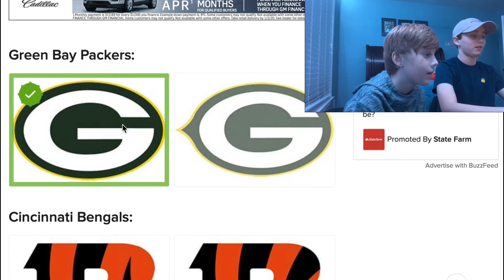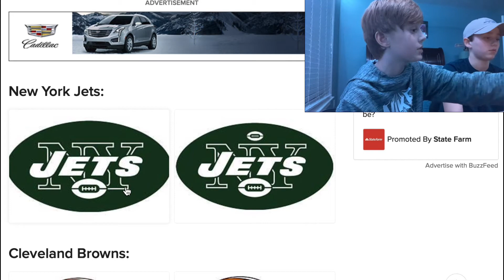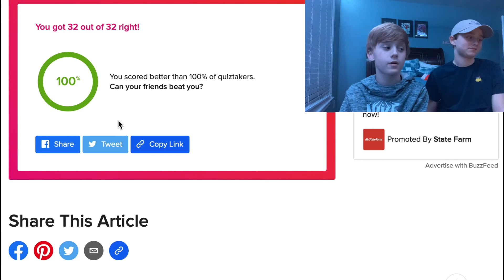NFL logo quiz with MJBeast.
My brother, Marshall and I are planning to make loads of more sports videos with you guys!